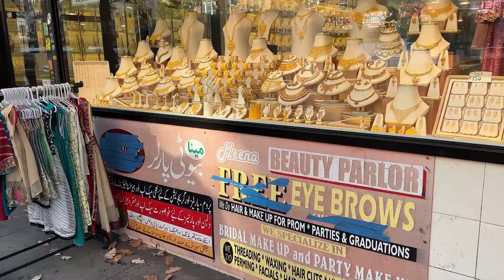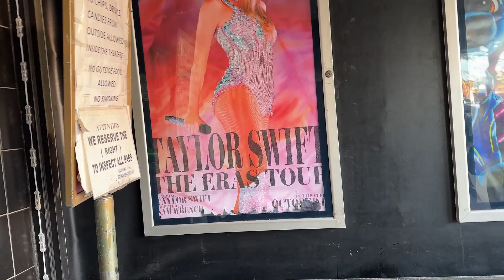Last Day In New York And Visit To Coney Island \ New York \ Interesting Trip With Friends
Aslam u alikum!
My today vlog is about

First of All I want to tell you some information about Coney Island

Coney Island is a famous neighborhood in the southern part of Brooklyn, New York City, USA. It is known for its amusement parks, beaches, and diverse entertainment options. Some key features of Coney Island include:

Amusement Parks: Coney Island has been a popular amusement destination for over a century. Luna Park and Deno's Wonder Wheel Amusement Park are two well-known parks in the area. Luna Park features various rides and attractions, while Deno's Wonder Wheel is an iconic Ferris wheel with both stationary and swinging cars.

Boardwalk: The Coney Island boardwalk stretches along the beach and is a popular spot for walking, jogging, and enjoying the views of the Atlantic Ocean.

Beaches: Coney Island has a sandy beach that attracts visitors during the summer months. People come to sunbathe, swim, and enjoy the ocean breeze.

Nathan's Famous: Nathan's Famous, a historic hot dog stand, is a Coney Island institution. It is particularly famous for its annual hot dog eating contest held on the Fourth of July.

Cyclone Roller Coaster: The Cyclone is one of the oldest wooden roller coasters in the United States and is considered a classic amusement park ride. It has been in operation since 1927.

Mermaid Parade: Coney Island hosts an annual Mermaid Parade, a colorful and creative event featuring participants dressed in elaborate mermaid and sea-themed costumes.

Coney Island Museum: The Coney Island Museum showcases the history and culture of the area, including memorabilia from its amusement park heyday.

Over the years, Coney Island has gone through periods of decline and revitalization, but it remains a popular destination for locals and tourists alike, offering a mix of nostalgia, entertainment, and seaside attractions.

Coney Island Boardwalk:
The Coney Island boardwalk is a lively promenade that runs along the beach, providing a scenic backdrop for visitors. Lined with shops, restaurants, and arcades, the boardwalk is a bustling hub of activity. It's a popular spot for people-watching, enjoying street performances, and indulging in classic boardwalk treats like hot dogs, cotton candy, and ice cream.

Beaches:
Coney Island's beach is a haven for sun-seekers and beach enthusiasts during the warmer months. The sandy shores offer a place to relax, play beach games, or take a refreshing dip in the Atlantic Ocean. The beach is complemented by a lively atmosphere, with vendors selling snacks and beachside entertainment.

Nathan's Famous:
Nathan's Famous hot dog stand is a Coney Island institution that dates back to 1916. Known for its world-famous hot dogs, crinkle-cut fries, and annual hot dog eating contest, Nathan's has become synonymous with the vibrant and flavorful character of Coney Island's culinary scene.

NewYorkadventure # ConeyIslandvisit LunaParkattractions Cyclonerollercoaster WonderWheelviews boardwalkstroll beachsiderelaxation NathanFamoushotdogs culinarydelightsculinarydelights capturingmemorieswithfriends reflectingonfriendship iconicexperiencesinConeyIsland.